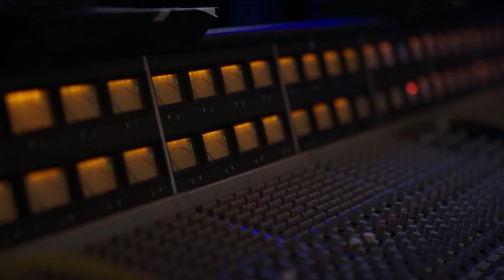Hockey Tonk with Cole Bradley: Morgan Geekie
Cole Bradley is back for another episode of Hockey Tonk! On this edition of the show, he welcomes in Morgan Geekie of the Boston Bruins to talk about all things hockey and music.